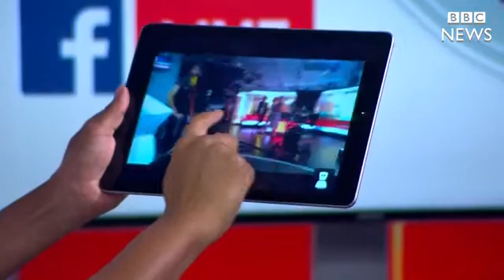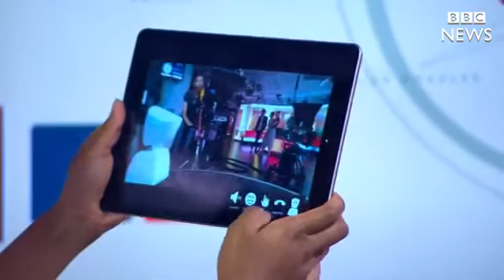AV1 - Telepresence Robot for sick and rare disease children.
The technology is AV1, the world's first telepresence robot specifically developed for children and young adults with long-term illness. With AV1, the child can participate in class, and maintain contact with their school friends, from the comfort of their own home (or even hospital bed). AV1 is controlled by the child through an accompanying app. The app lets the pupil attend classes, take part in lessons and talk to everyone in the classroom. AV1 can be picked up and placed anywhere. The unit has a camera, speaker, and microphone together with two motors, a battery, WiFi, and 4G connection to enable the student to keep in touch with their teacher and classmates and to participate in class without being physically present. All features are controlled through the app on the user’s smartphone or tablet. The unit is currently in use in Norway and Netherlands.

The student would be able to see the whole classroom by swiping right and left in the app, and the AV1 would rotate 360 degrees. He would be enabled to view the whole classroom and talk to all classmates, irrespective of where they sit. Should they wish to raise their hand to speak during class, they can signal this by activating the blinking light on AV1's head. Should they be unable to take an active part in the class, they can change the light on top of AV1's head to solid blue. This will signify to the teacher and class that they wish to participate passively.

Security and privacy are built into the AV1. Only one child or young adult can use AV1 at a time through a secure password login.
AV1 can only be used in real-time and it is not possible to record or save any data including screenshots on the tablet. All streamed data is thoroughly encrypted, and it is impossible for any external party to access the video/audio sent between the user and the robot. All video/audio is sent through a closed tunnel between the robot and the tablet/phone. To participate and interact, the student would have to be present either in front of the robot or in front of the tablet/phone.

AV1 communicates through two different types of channels. The first is for signalling. All signalling goes through the developer’s servers. It is used for metadata such as the battery level and the availability of the robot on the internet, which is made available to the authorised users’ app, plus the customer support department if there is a need to track down a problem for the user. When the user wishes to use AV1 and clicks “Connect” the app uses the signalling channel to initiate a direct media channel between the robot and the app itself. This is the second type of channel. The media traffic does not go through the developer's servers if it can be avoided as performance and bandwidth are critical for audio and video streaming. Media traffic can be sent through the developer's servers in such cases where especially restrictive firewalls make direct communication impossible (it will send it end-to-end encrypted through a simple relay server).

All traffic is encrypted. Media traffic (audio/video) is always end-to-end encrypted whether it goes directly from the robot to the app or through a relay, and the stream cannot be observed by the developers or anyone other than the user. All signalling is encrypted using strong encryption keys and the HTTPS protocol. All media traffic uses either SRTP (with DTLS for the key exchange) or DTLS (mainly for meta data p2p, movements, etc.).

More information on the AV1 can be found at the developer’s and there is a short video explaining the unit